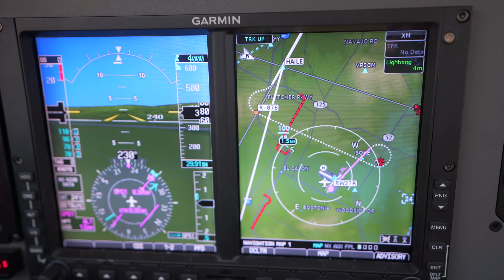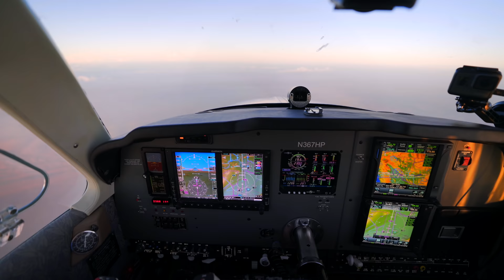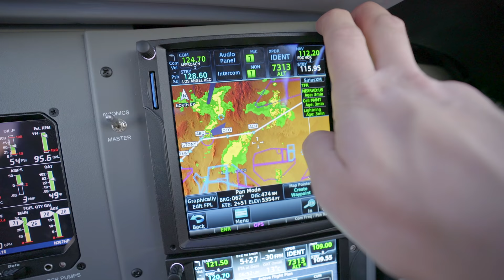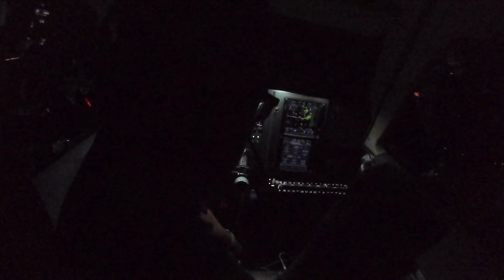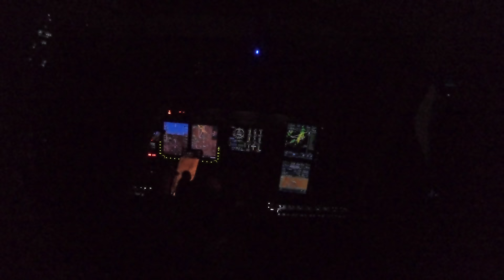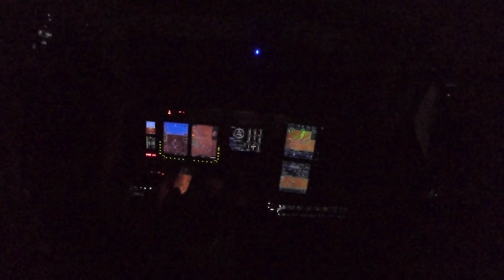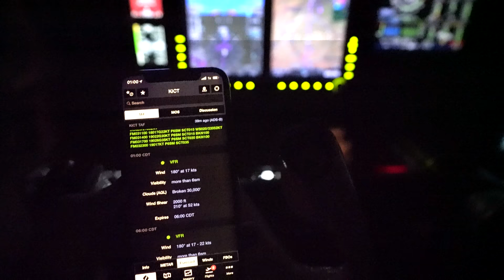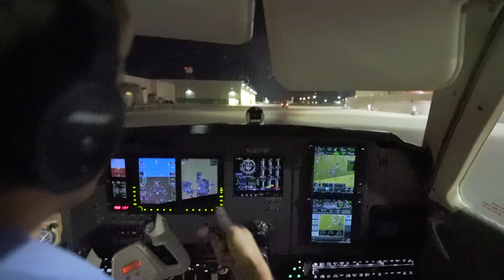It Finally Works?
Will the 4th attempt at replacing the alternator finally solve the electrical problems? We put it to the test dodging thunderstorms with autopilot failures on a gusty 6 hour night cross country flight.

AOPA’s Pilot Protection Services: For pilots who love to fly! Welcome to Pilot Protection Services, where our legal and medical certification staff and legal services staff and panel attorneys take on the struggles that all pilots deal with, from staying out of trouble with the FAA, becoming a better pilot, to staying healthy so you can stay in the left seat longer. We’re proud to help over 66,000 AOPA members keep doing what they love most every day.

Edited by Kevin Patrick Crone

GEAR

Camera gear, mounts, books, etc //

MUSIC